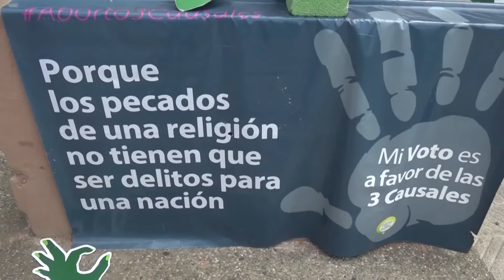Mujeres continúan en campamento exigiendo aprobación del aborto